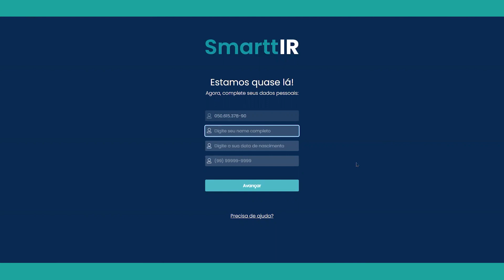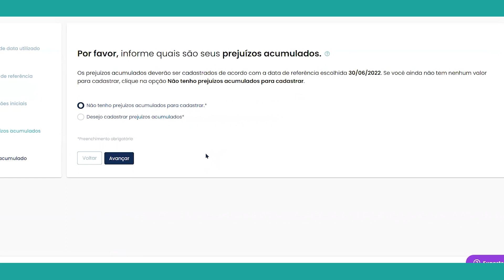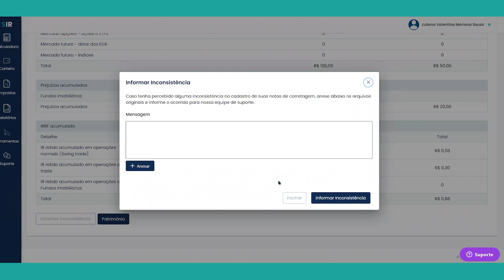SmarttIR - Como se cadastrar na calculadora de Imposto de Renda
📱 Para novidades, lançamentos e atualizações entre para o Canal oficial da SmarttBot no Telegram